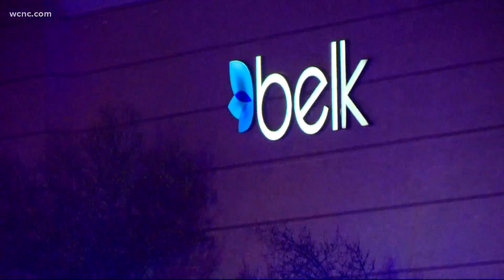No evidence of shooting at North Carolina mall, police say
Carolina Place Mall in Pineville, North Carolina has been cleared after dozens of law enforcement agents responded to reports of a shooting inside the mall on Christmas Eve.

According to Pineville Police Lt. Corey Copley, there were no reports of injuries or potential suspects after the reported shooting. Copley later said shortly after 6:30 p.m. there was no evidence any shots were fired in the mall.

Copley said law enforcement responded to about a dozen 911 calls from inside the mall.

Dozens of first responder were called to the scene, including Charlotte-Mecklenburg Police, Charlotte Fire and Medic. Emergency personnel went store-to-store evacuating the mall and searching for any possible victims or armed suspects.

"We were leaving the mall and then suddenly cops just starting surrounding the building," said one person. "We had just seen ambulances and a couple of the people who were inside came into Applebee's, a mother and her daughter told us someone opened fire inside and they were still shooting inside and the cops were surrounding the place."

Multiple Medic and police units began leaving the mall shortly after 7 p.m. after finding no evidence of injuries or gunshots.